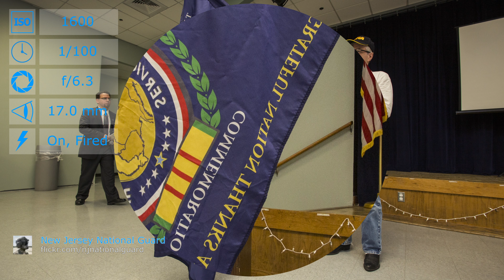Canon EOS 6D with EF 16-35mm f/2.8L USM lens samples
Sample photos from Canon EOS 6D with EF 16-35mm f/2.8L USM lens.

Sources:
160706-Z-AL508-018 by New Jersey National Guard